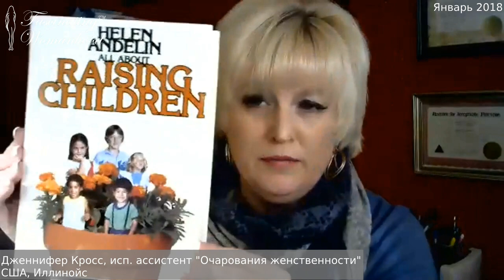Очарование женственности знакомится с MGTOW, Янв 2018, часть 2 | психология брака от Хелен Анделин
Беседа с дочерью Хелен Анделин - Дикси Анделин Форсайт, президентом "Очарования женственности", и Дженнифер Кросс, её исполнительным ассистентом.
Также участвуют: Роберт Д. Форсайт, Кейлон Массаро.

Дополнительное чтение по теме – Н.С.Лесков, «О квакереях», 1892 г.

* Мнения участников могут не совпадать. *

Таймкод:
0:00:03 - О преподавании "Очарования женственности" в школе
0:01:15 - О школьной форме
0:02:15 - О раздельном обучении
0:02:45 - Самое главное преподается дома
0:03:30 - Инициативы о школьных предметах о семье
0:04:20 - Статистика и опасность обобщений
0:05:20 - Особый случай метафоры с парашютом
0:06:00 - Правительство не любит ваших детей
0:08:40 - Последствия раздельного и совместного обучения
0:10:45 - Отвлечение провокационой одеждой, дресс-код
0:12:20 - Книга Обри Анделин об "очаровании мужественности"
0:14:20 - Обложки других книг по теме
0:16:40 - Книги на русском и книга для мужчин
0:17:15 - Разыскивается "очаровательная женщина" в России
0:17:50 - Мой [негативный] опыт с "Очарованием женственности"
0:18:45 - "Очарование женственности" - не техника манипуляции
0:21:20 - Разыскиваются преподаватели "Очарования женственности" в России
0:22:15 - Церковь как место знакомства с женщинами
0:23:15 - Провалы в отношениях обычно неумышленны
0:25:30 - Кейлон присоединяется; "Красная таблетка" и её послевкусие
0:27:00 - Минусы статуса жертвы
0:28:00 - Правда фильма vs личный опыт
0:29:35 - Кейлон: мужчинам нужна защита И они должны быть ответственными
0:31:25 - О неравенстве в семейных судах
0:32:00 - Пример дочерей Дикси
0:32:30 - Кейлон: о походе в суд ради дочери
0:33:25 - О неравенстве до MGTOW - по Уоррену Фарреллу
0:34:25 - Дженнифер: личный опыт с алиментами
0:34:55 - С "Очарованием женственности" развод не нужен
0:35:25 - Кейлон: новый муж как приёмный отец
0:36:45 - Метафора Стардаска - брак как ошейник с бомбой
0:41:20 - MGTOW vs половое влечение (робосексуалы, монахи и пр.)
0:42:55 - Контраст "очаровательных" браков; встречи сестёр
0:44:40 - Редкость "очаровательных" браков; также о России
0:46:35 - "Красная таблетка" как откровение для "очаровательных" женщин
0:47:45 - "Традиционная семья" с т.з. "Очарования женственности"
0:49:50 - Ценность интимности
0:51:40 - Личный взгляд на перспективы
0:52:10 - Перспективы vs приёмные дети
0:54:25 - MGTOW-информация для сына
0:55:14 - Порядок развиия отношений - новая книга
0:55:45 - Ценность дистанции в отношениях
0:57:05 - "Защитная стена" в "Очаровании женственности"
0:58:45 - Приёмные отцы и фигуры отца
1:03:30 - Подход "что если бы так делали все"
1:06:00 - "Сдаться" vs самоконтроль - "защитная стена"
1:07:05 - О женщинах из стран третьего мира
1:08:00 - Что значит "женственна"
1:09:00 - Мой подход - "спектр Анимы", К.Г.Юнг
1:10:55 - Женственность Клэр Андервуд